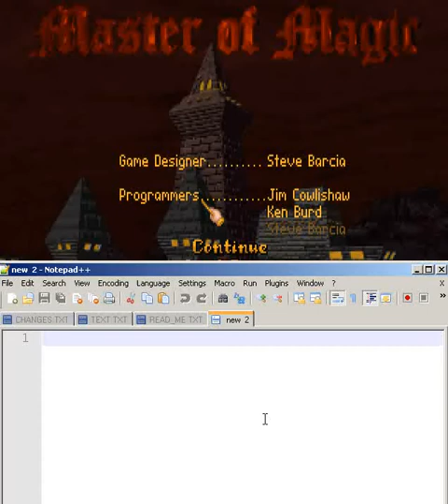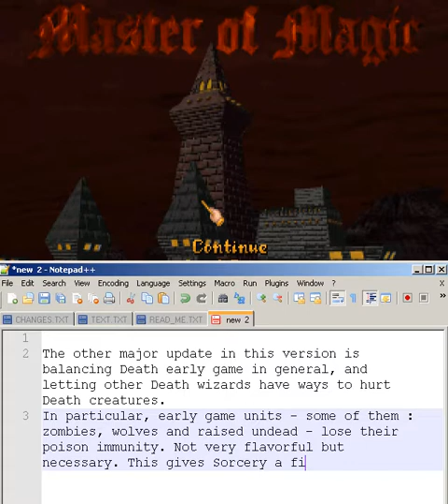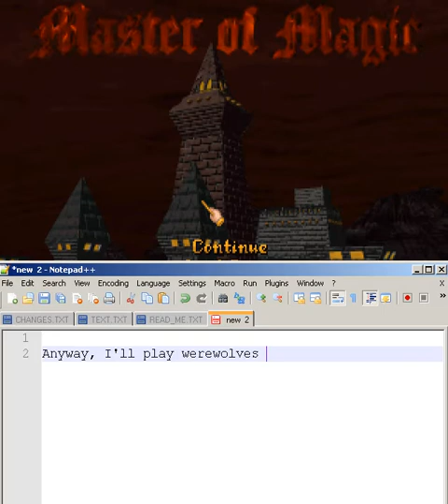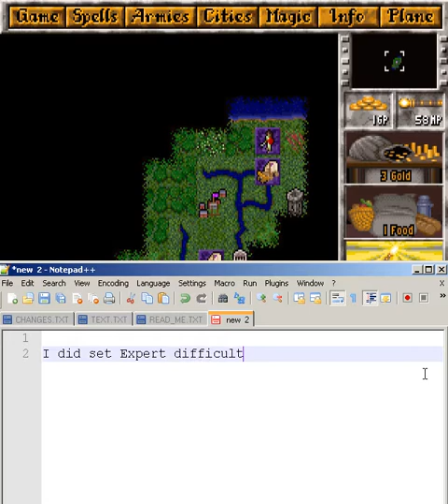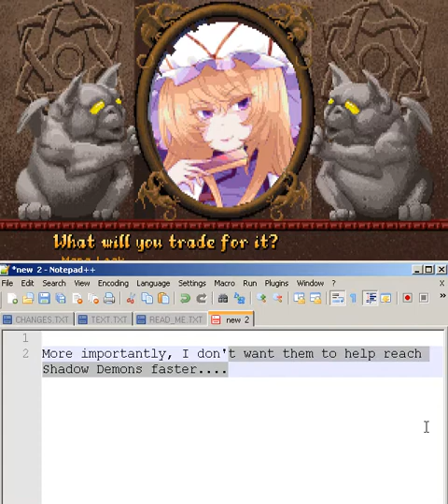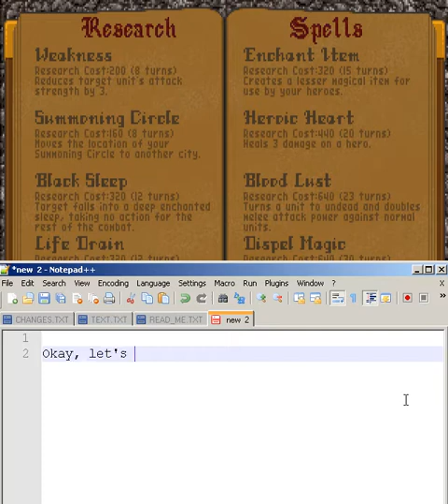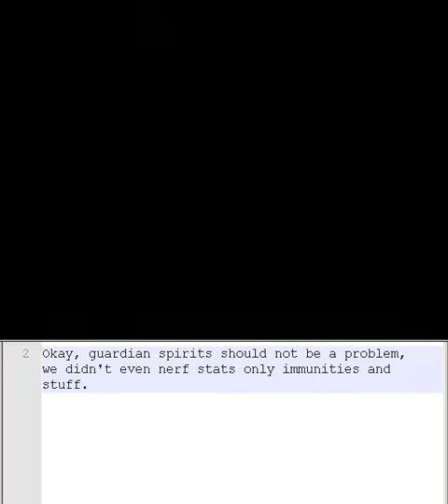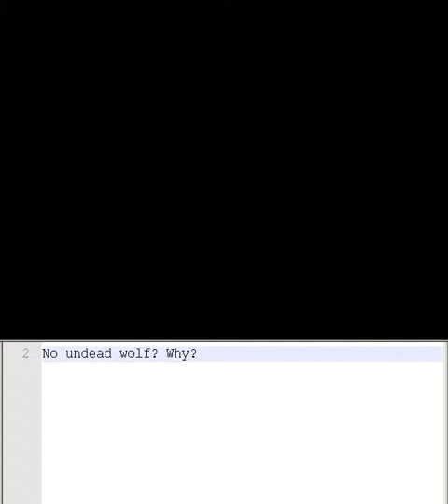Caster of Magic 5.45 test game, part 1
Yes, werewolves again.